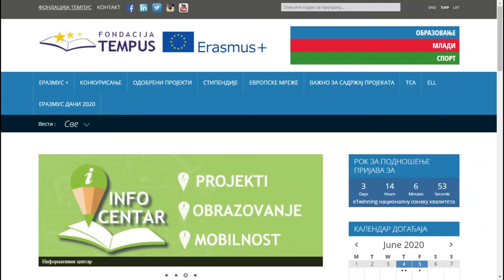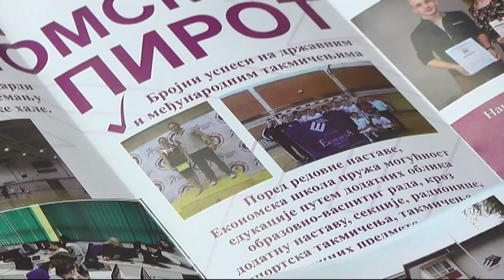EKONOMSKA ŠKOLA U PROJEKTU ERAZMUS PLUS